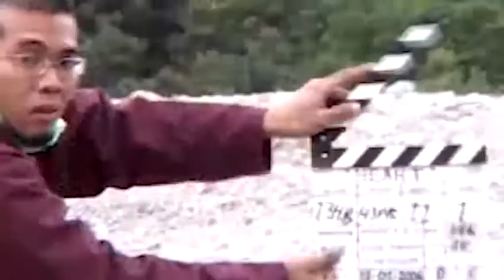HEART (BTS FULL) IN MEMORIAN BERSAMA CREW PRODUKSI FILM LAYAR LEBAR SUTRADARA : HANNY R SAPUTRA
Video Behind The Scene (BTS) Film Layar Lebar "HEART" Produksi Starvision Yang di Produksi dan Booming Ditahun 2006, Ini Merupakan Film Tonggak Awal Pembelajaran Kami Selaku Pemilik Rumah Produksi APION FILMS Yang Saat Itu Masih Menjadi Crew Freeland dalam Sebuah Produksi Film.